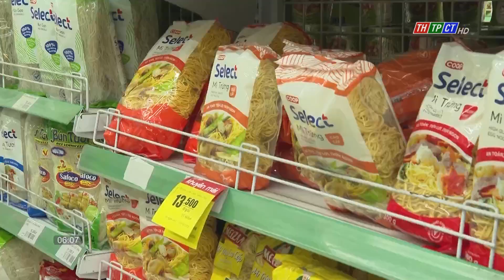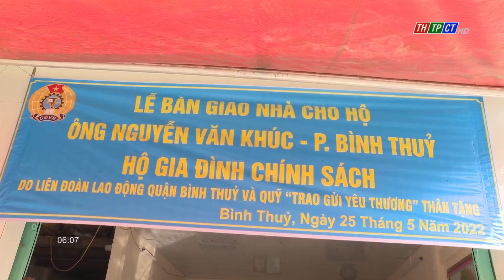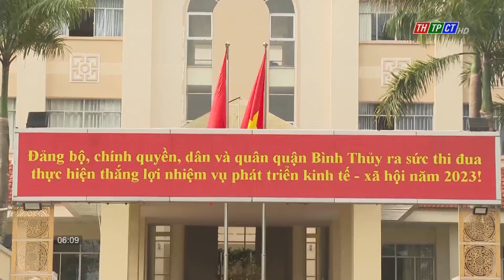Tạo động lực vững tin bước vào năm mới | Cần Thơ TV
Vượt qua rất nhiều khó khăn, năm 2022 đã khép lại bằng những thành tích nổi bật trong phát triển kinh tế - xã hội, ổn định quốc phòng - an ninh, tạo động lực quan trọng để Bình Thủy vững tin bước vào năm mới Quý Mão 2023